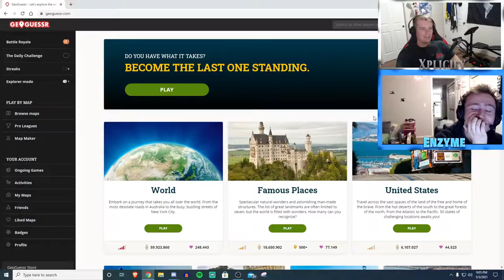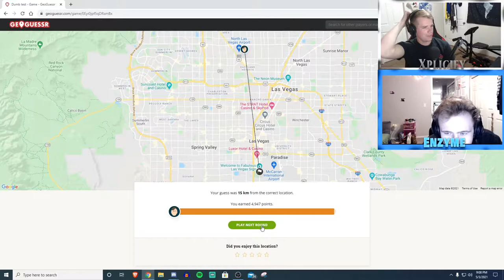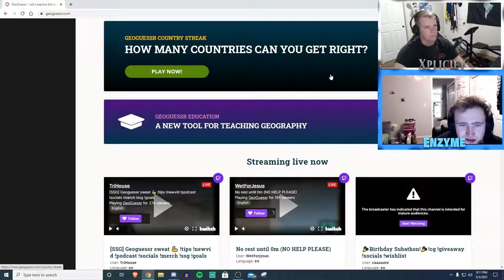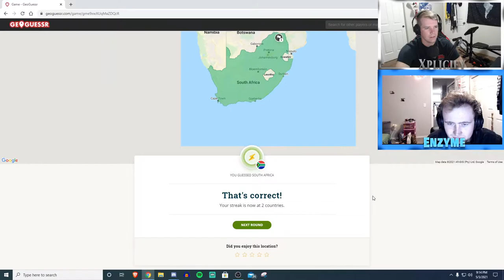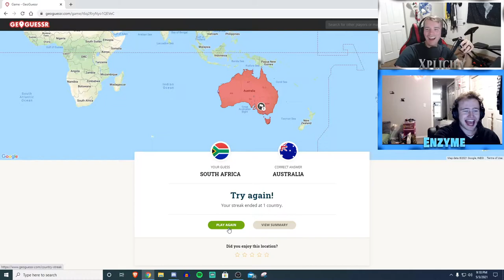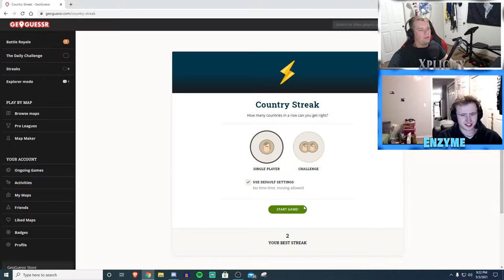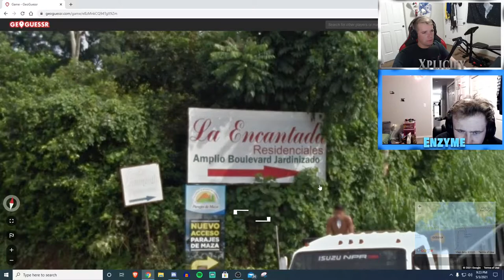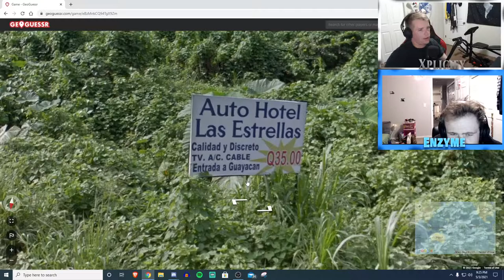Geoguessr LOVES TO PUT US IN AUSTRALIA! Geoguessr w/Enzyme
Video may contain some inappropriate language!